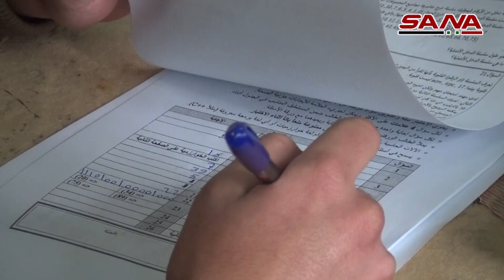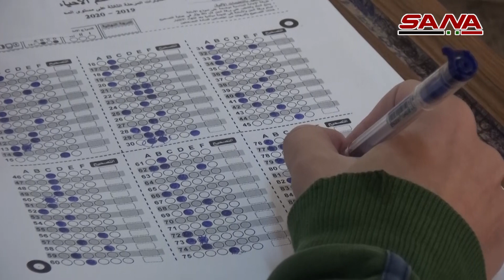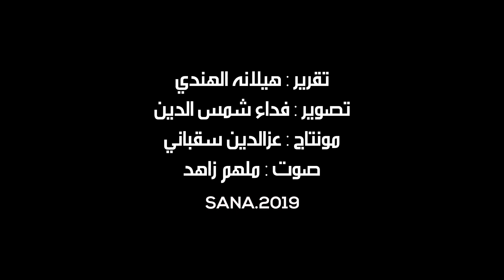منافسات الأولمبياد العلمي تصل إلى المرحلة الثالثة